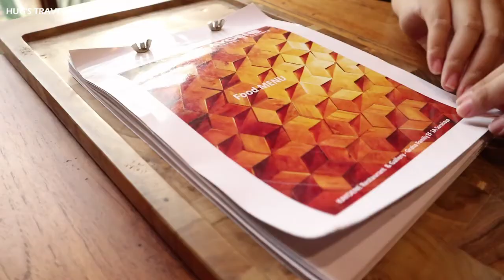HIDDEN RESTO ! SUASANA NYA BEDA DARI RESTO LAIN DI SURABAYA !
Camera : Mirrorless Canon Eos M6